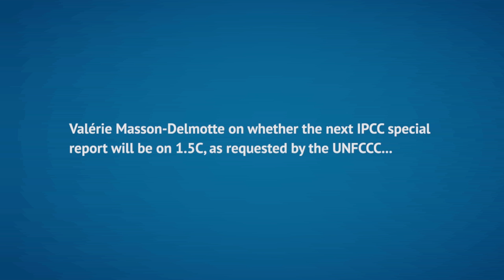Valérie Masson-Delmotte on whether the next IPCC special report will be on 1.5C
Dr Valérie Masson-Delmotte is a senior researcher at the Laboratoire des Science du Climat et de l'environnement in France and a specialist in reconstructing past climate variability from ice cores. In October 2015, she was elected as the new co-chair of Working Group One of the Intergovernmental Panel on Climate Change (IPCC), the group which examines the physical science basis. Having served as coordinating lead author on the paleoclimate chapter in the Fifth Assessment Report (AR5), she will now lead Working Group One's activities for the Sixth Assessment Report (AR6) cycle.